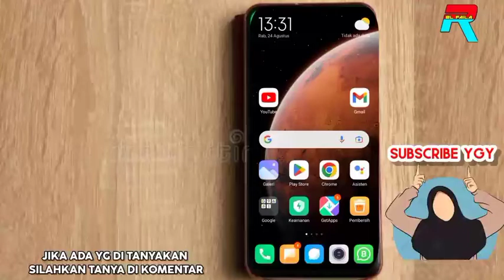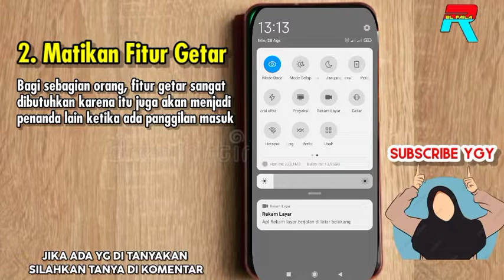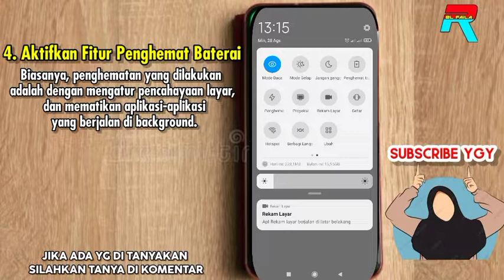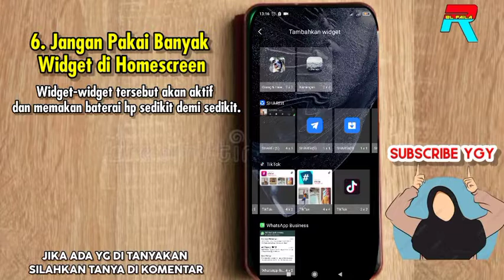Cara Mengatasi Batrai Hp Boros❗Coba Setting Begini Bisa Tahan 2 Hari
OK DI VIDIO KALI INI
SAYA AKAN MEMBUAT VIDIO TIPS❗

, agar masalah baterai boros di Hp Kalian Bisa teratasi, berikut ini adalah cara menghemat baterai di hp Android agar bisa bertahan lebih lama.
1 Redupkan Cahaya Layar
2. Matikan Fitur Getar.
3Matikan Fitur Lokasi (GPS) ...
4. Aktifkan Fitur Penghemat Baterai.
5. Bersihkan Aplikasi yang Tidak Diperlukan.

Kumpulan 25 Preset🔥 Alight Motion Jedag Jedug Terbaru Viral Tik Tok I preset am🔥

HASTAGH